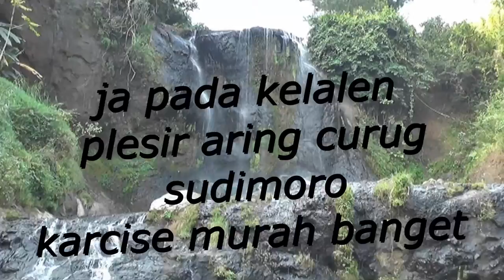curug sudimoro kalikumbang donorojo sempor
gaes aja kelalen plesiran aring curug CURUG SUUDIMORO tempate adem semilir bisa prewweding go kemah banyune bisa go terapi pokoke jan apit bgt